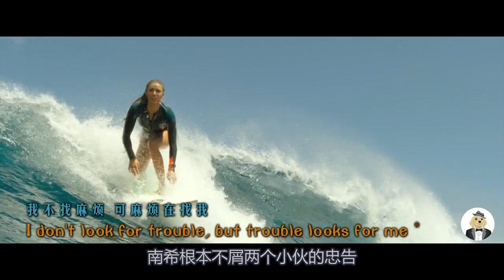电影《鲨滩》，女孩冲浪遇见鲨鱼，凭一己之力打败食人鲨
电影、影视、剧情、恐怖、冒险